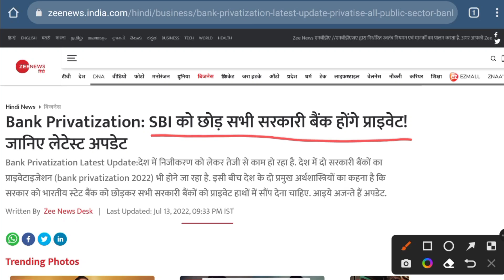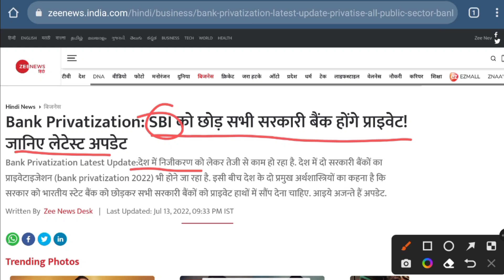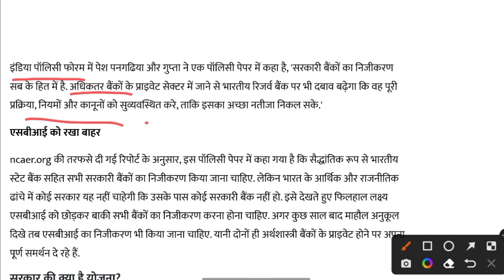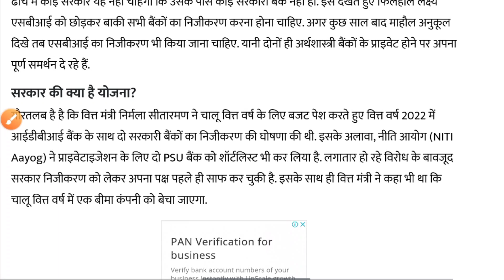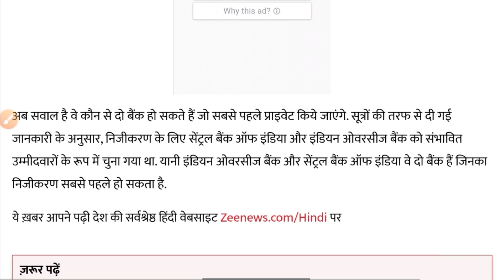Bank Privatization सभी सरकारी बैंक प्राइवेट होगा| sbi,pnb,bob,etc| all government bank privatisation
All government bank privatisation | bank privatisation | public sector bank privatisation | bank privatization |

Dosto,Aaj ke is video me bada update diya hu.. jisme government sector bank ko privatisation karne ki baat kahi gai hai..
bank privatisation big update